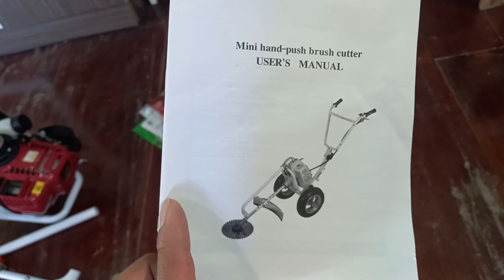วันหยุดกับหลานตากล้อง 6 ขวบ